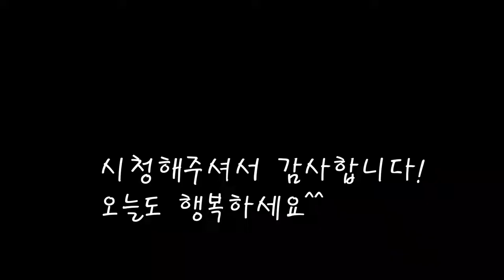무채 생굴회무침/생굴과 무의 조화로운맛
무가 맛있는 계절이예요.
시원한 무와 생굴로 만드는 회무침.
제철 굴을 이용해 맛있는 회무침을 만들었어요.
[무생채 생굴회무침]

*재료
생굴 210g
고추가루 38g
매실청 55g
무우 850g
쪽파 30g
생강 1스푼
굵은소금 한줌
멸치액젓 2스푼+2스푼
마늘 1스푼
깨 1스푼

*만드는 법
1.굴에 굵은소금을 넣고 짤씻어준다.
2.무채를 얇게썰고 쪽파도 썰어준다.
3.굴에 멸치액젓을 넣고 무채에도 액젓을 넣어준다.
4.고추가루와 쪽파를 넣고 잘섞어준다.
5.매실청을 넣고 잘섞어준다.
6.굴을 넣고,참기름도 넣은뒤 잘섞어준다.
7.소금으로 간을 맞춰주고 깨를 뿌려주면 완성된다.